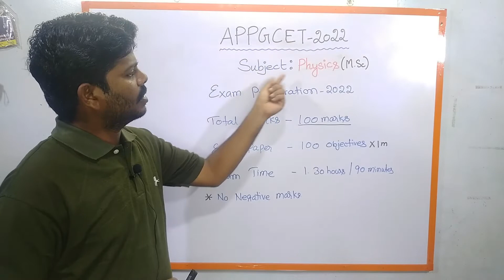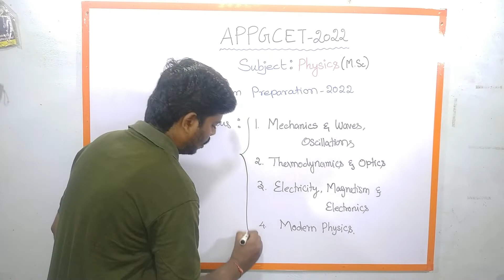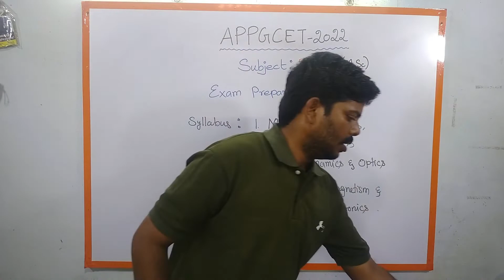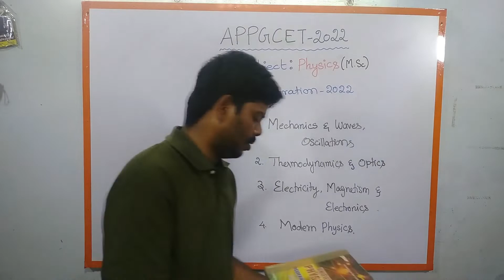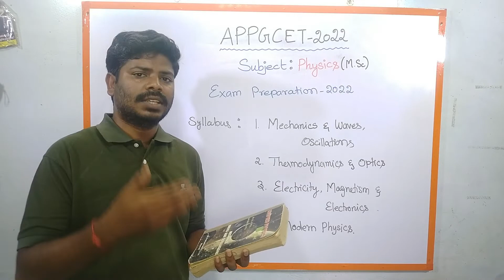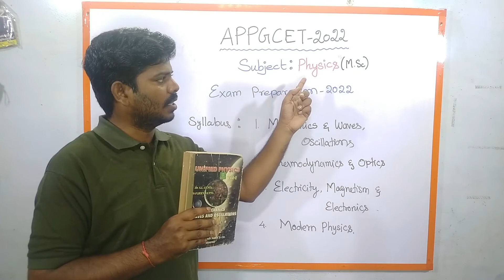APPGCET - 2022| Subject - M.Sc Physics| Complete Details about Exam Preparation